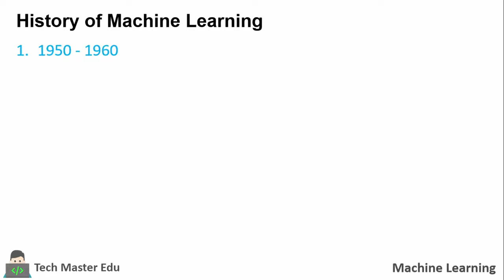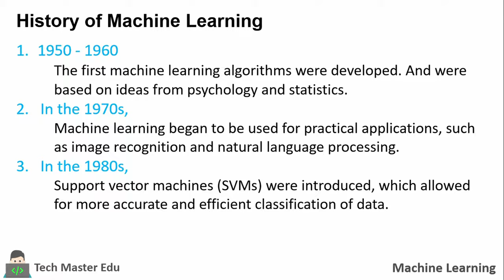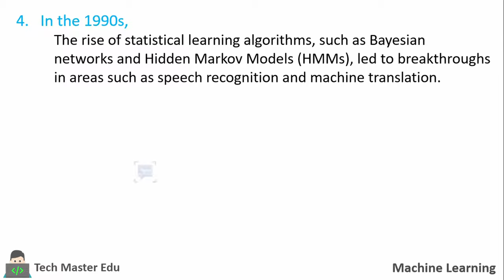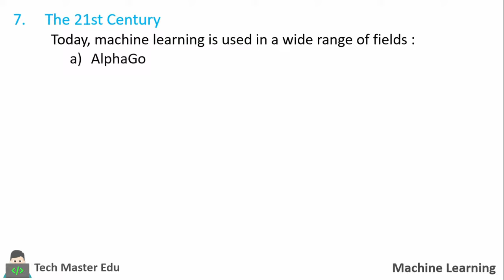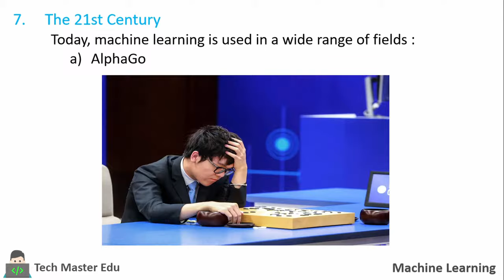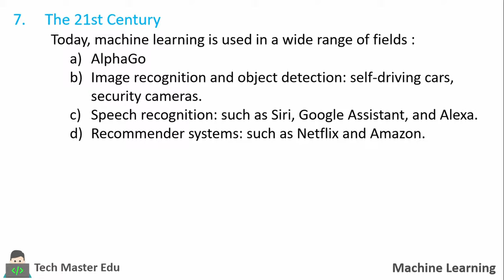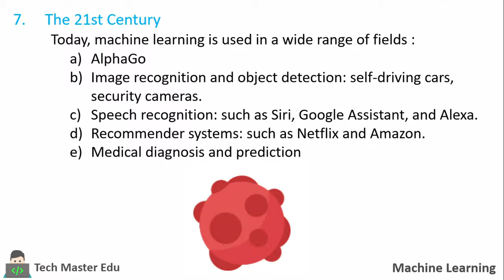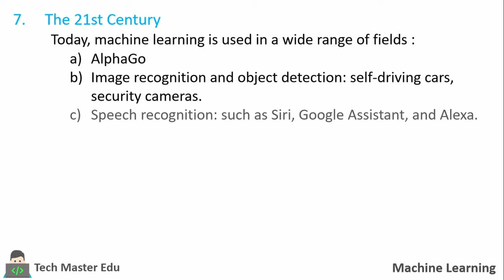Lecture 1.8 | History of Machine learning | Machine learning techniques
Machine learning (ML) is a field devoted to understanding and building methods that let machines "learn" – that is, methods that leverage data to improve computer performance on some set of tasks.

This video explains the complete history of machine learning in the multiple phases that helps you to understand the evolvement of your favorite technolgy "Machine Learning".